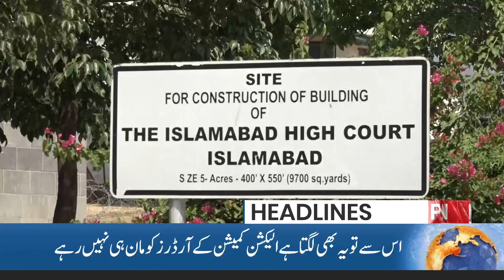Dollar Price Hikes Again | 03 PM | 26 Oct 2023 | PNN News